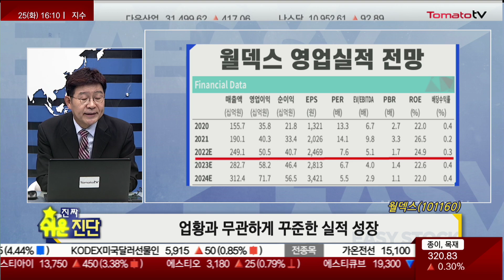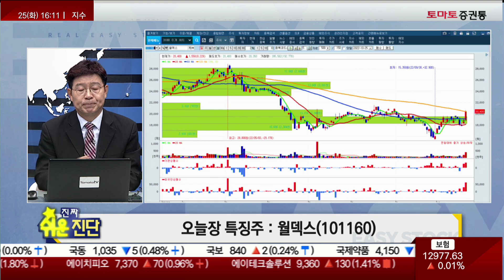박준현 전문가 오늘 장 특징주, 월덱스 / 진짜쉬운진단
▶박준현(토마토투자자문)
박준현 운용역 투자클럽 :
▶오늘장 특징주
▷박준현 : 월덱스(101160)
- 실리콘, 쿼츠 중심의 반도체 소재 부품
- 비메모리 비중 60%와 해외 매출 비중 75%
- 글로벌 250개 팹업체 고객
- 업황과 무관하게 꾸준한 실적성장